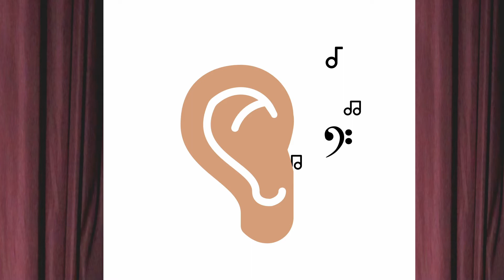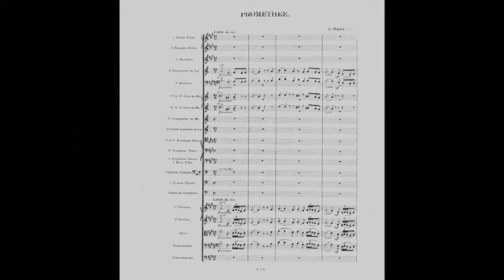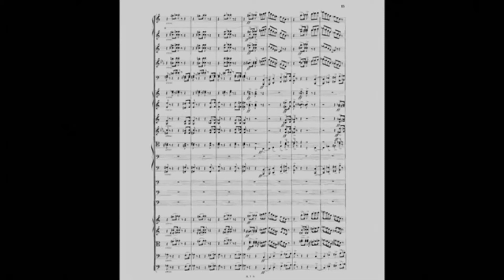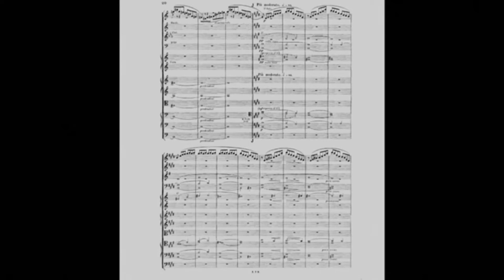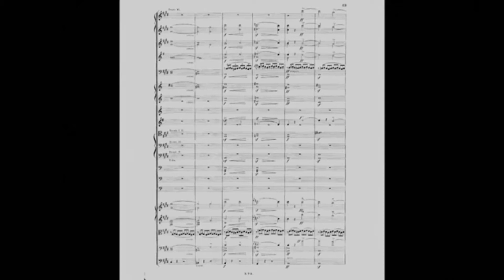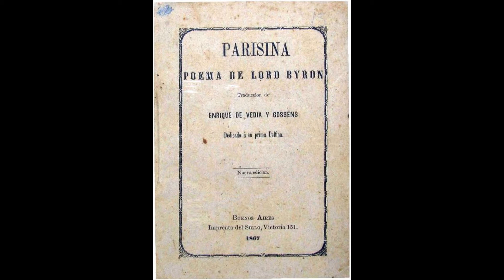Afinando os Ouvidos - série Música das Américas - Leopoldo Miguez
Paulo Maron fala sobre a obra do compositor brasileiro do romantismo Leopoldo Miguez